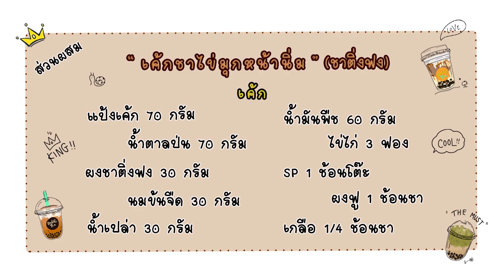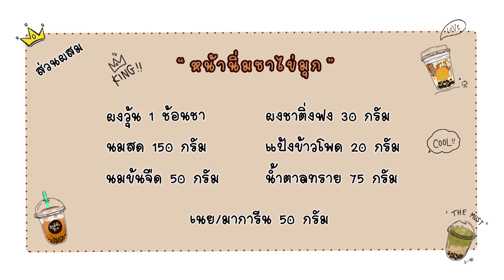เค้กชาไข่มุก : เค้กชานมไข่มุกหน้านิ่ม "ชาติ่งฟง" (Bubble Milk Tea, Pearl Milk Tea) MagicTasty Ep.4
เค้กชาไข่มุก : เค้กชานมไข่มุกหน้านิ่ม (Bubble Milk Tea, Pearl Milk Tea)

"เค้ก"
ผงชาติ่งฟง 30 กรัม
น้ำตาลป่น 70 กรัม
SP 1 ช้อนโต๊ะ

"หน้าขนม"

น้ำตาลเม็ด 75 กรัม
ผงชาไข่มุก 30 กรัม
แป้งขาวโพด 20 กรัม
เนย/มาการีน 50 กรัม